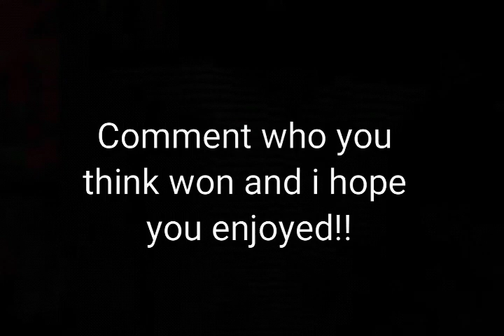ANNIE LEBLANC vs. JOHNNY ORLANDO Musical.ly Compilation